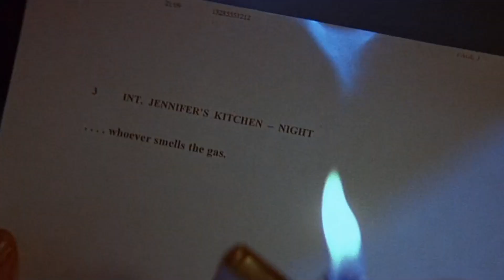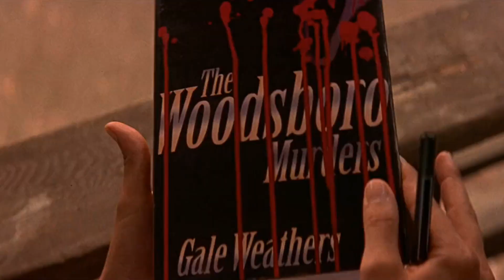Scream 3 (2000) - Ghostface's Twisted Game - In-Depth Horror Movie Recap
🔪 Prepare to dive back into the chilling world of Ghostface with our comprehensive recap of 'Scream 3'! In this bone-chilling video, we'll take you through all the twists, turns, and terrifying moments from the third installment of this iconic horror franchise.

🎥 Join us as we revisit the mayhem and mystery that unfold in 'Scream 3.' From the return of Sidney Prescott to the shocking revelations about the past, this movie is a rollercoaster of suspense and terror.

📚 Our detailed recap will not only refresh your memory on all the key plot points but also provide insightful analysis, Easter eggs, and behind-the-scenes trivia that every 'Scream' fan will appreciate. Whether you're a die-hard fan or new to the series, this video has something for everyone.

🤯 Relive the scares, revisit the suspects, and unravel the secrets of 'Scream 3' with us. If you're excited about the upcoming 'Scream' movie, this recap is the perfect way to get back into the slasher spirit.

👻 Don't forget to like, subscribe, and hit the notification bell to stay updated on all things horror, and join us as we dissect the Scream series one stab at a time. Who's behind the mask this time? Let's find out together in this 'Scream 3' full movie recap!